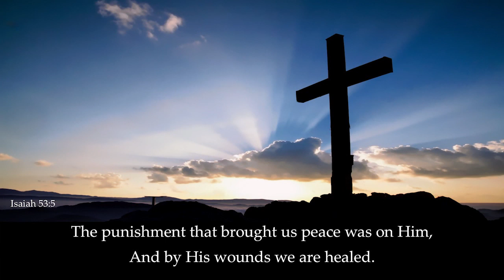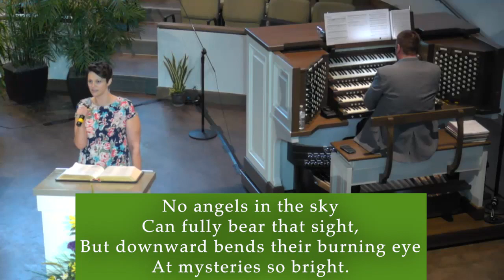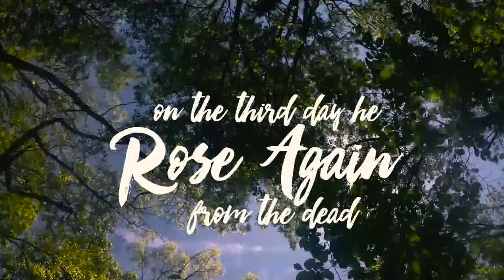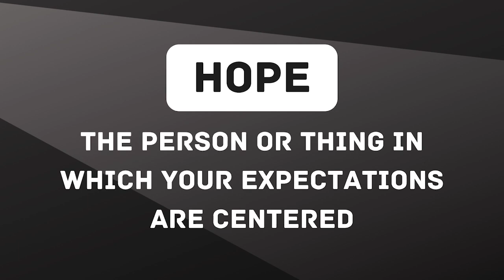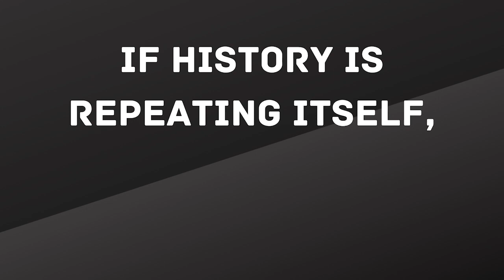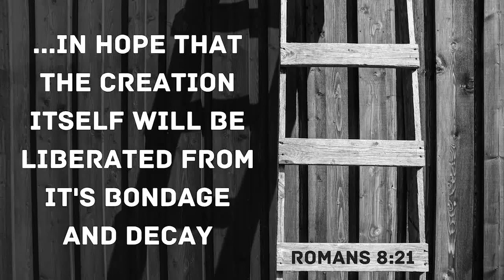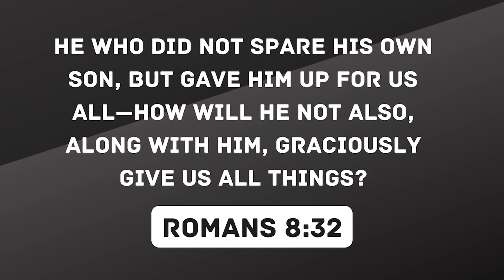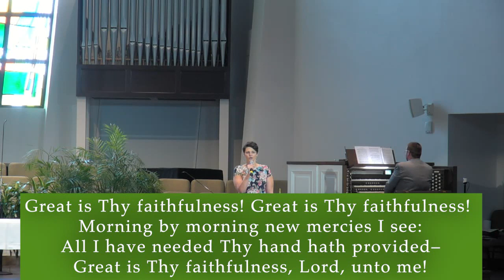New Hope Traditional Worship April 19 2020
Welcome to New Hope!  Please join us for our new sermon series The New Normal!